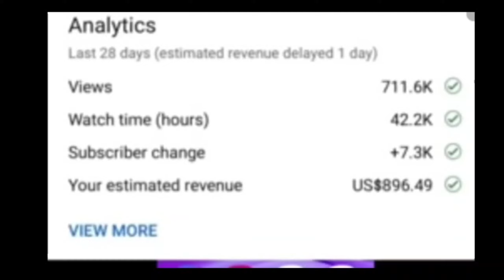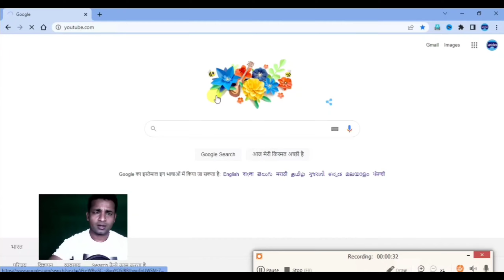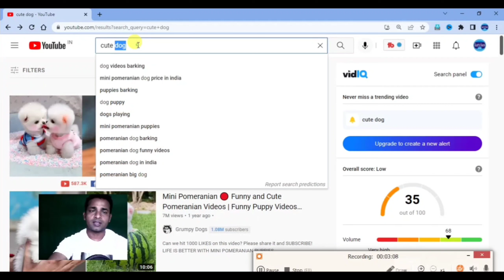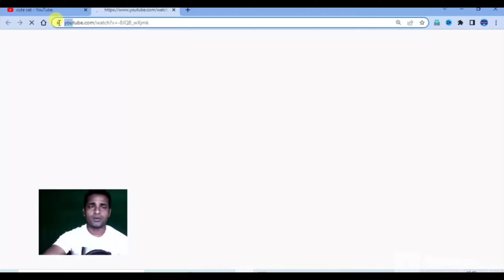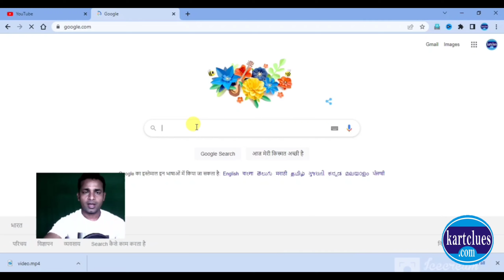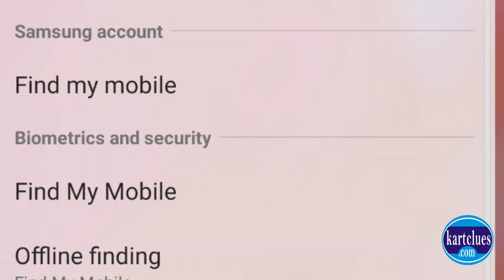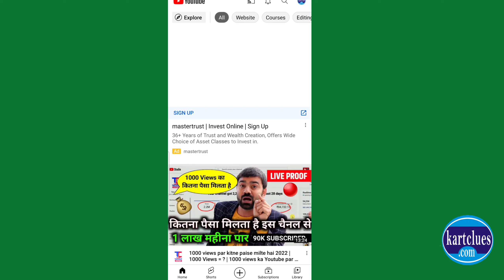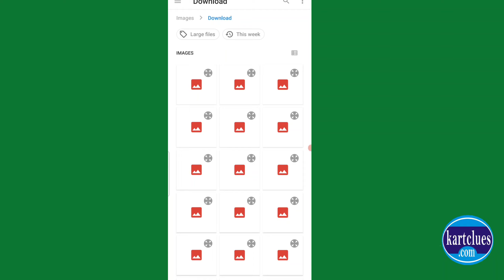How to Earn Through YouTube || How to start a Youtube Channel and Earn Money - Complete Detail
I covered in entire videos
1.kya YouTube se paise kamana chahte hai?
2.Kya paisa lagakar YouTube se paisa kama sakte hai ?
3.Youtube earning proof?
4. A story of carpenter ?
5.Become motivated through story ?
5.Copy & Paste Videos And Earn
6.Youtube से Copy paste करके कमाये 3000$ हर महीने
7.How to download creative commen video from YouTube .
8.How to download video from Pixels ?
10.How to Edit form Kindmaster ?
0:00 Intro
0:31 YouTube Crash Course THEORY
1:14 How does YouTube Work?
1:46 YouTube Monetisation
2:18 Watch Time
2:36 YouTube Partner Program
3:17 Google AdSense Account
3:35 YouTube se Paise Kaise Milte Hai?
4:24 Google AdSense Verification Process
5:54 YouTube Crash Course PRACTICAL
6:13 MOBILE Tutorials
7:03 Gmail ID Creation
9:19 YouTube Channel CREATION
12:54 Channel Customization
14:45 YouTube Studio
15:25 How to Open YouTube Studio?
17:11 YouTube Channel All Settings
18:49 Channel Verification with Mobile Number
20:38 Upload Defaults
21:15 Contact YouTube Team
22:02 Uploading YouTube Video
23:20 Title, Description
24:13 Custom Thumbnail
24:45 Add to Playlist
25:45 Made for Kids
26:02 YouTube Tags/Keywords
27:20 Hide Video Likes
27:39 Info Cards (i Button) & End Screen
29:14 Private, Unlisted, Public & Scheduled Videos
31:18 Video Upload Karne ke Tarike